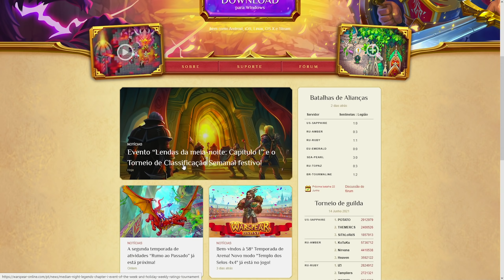O NOVO EVENTO de Aniversário DESTE JOGO GRÁTIS Está DEMAIS!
(publi) e viva inúmeras aventuras no seu PC ou Celular, de graça!

Warspear Online está fazendo 13 anos de idade e nos convidou para testar o jogo e mostrar pra vocês tudo o que ele traz de novo para esta comemoração! São 13 anos de muitas aventuras, milhões de jogadores, e tudo isto free to play nos PC's e Celulares.

Warspear Online -- o único MMORPG 2D de fantasia em tempo real para usuários de celulares e PCs -- convida você a visitar o evento de Aniversário do Warspear Online!

Uma viagem no tempo, missões emocionantes e eventos de guilda, guerra contra chefes lendários, monstros perigosos e principalmente - prêmios exclusivos e bônus especiais!

O jogo clássico em pixels tem mais de 10 milhões de jogadores pelo mundo, 2 alianças, 18 classes, dezenas de habilidades de combate, um mundo aberto imenso, PvP, guerras massivas, centenas de missões, sistema de artesanato e torneios guildas.

Funciona perfeitamente mesmo em dispositivos de baixo desempenho. Clique no link agora e experimente o Warspear online!